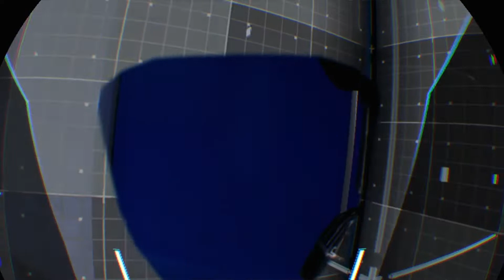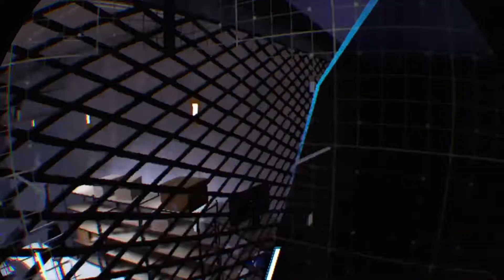Espire 1, VR Operative: The 1st (Frustrating) Hour.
Playing the 1st hour of Espire 1, VR Operative.
Why is it MOST VR games are so frustrating to start playing. This game though, has NO tutorials, NO hints on actions, NO options to alter comfort mode, just pure confusion to play for the first couple of hours, which then spoils what should be a good game :(